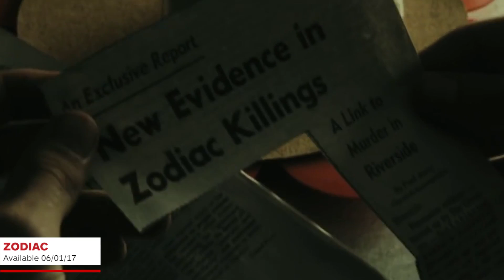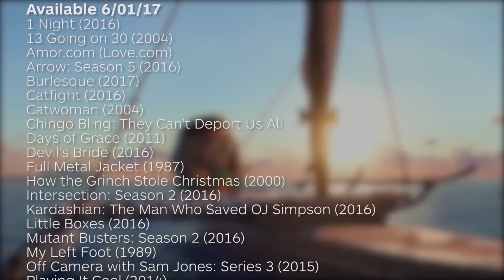New to Netflix for June 2017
Netflix in June means the return of Orange is the New Black, the debut of GLOW, new seasons of Arrow, Agents of SHIELD, and more.

Follow IGN for more!